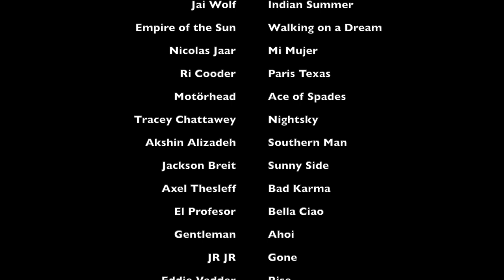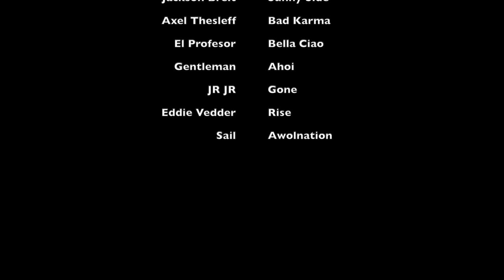Epic paragliding vol biv adventure across the alps - Full documentary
Flying 985km and hiking 188km across our beautiful alps from Schladming in Austria to St. Hilaire in France. This is a film about our 18 days paragliding hike and fly adventure in vol bivouac style. We were able to check out some of the famous Redbull X - Alps places and got to understand a little bit better the effort these athletes perform every day.
We are happy to share our experience with you. Maybe this paragliding vol biv journey inspires someone to go out and to realize their own paragliding dream. Do not hesitate to ask about packing lists, route planning, flying tactics, weather services or whatever you would like to know.
Best regards and always happy landings
Simi & Romeo